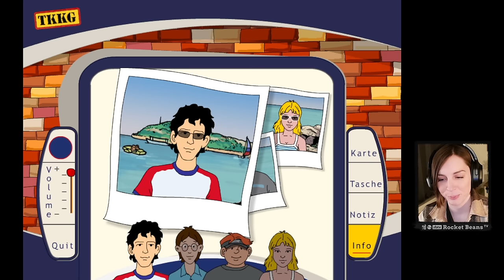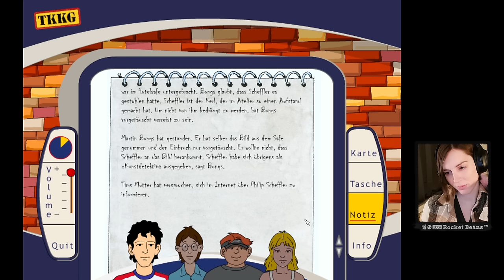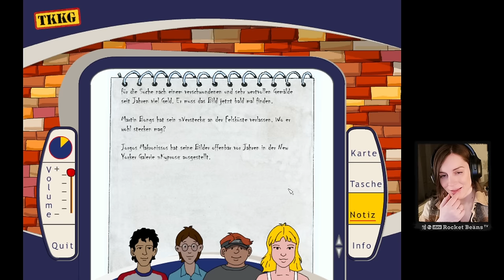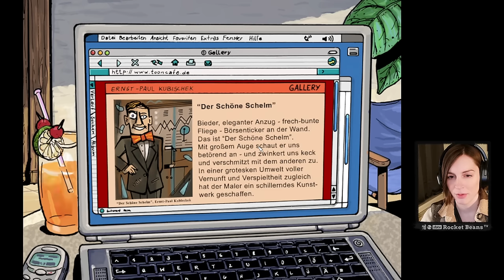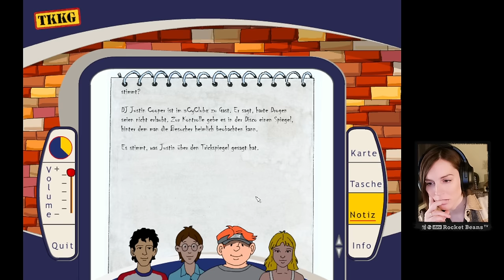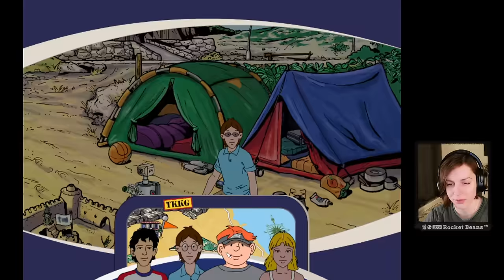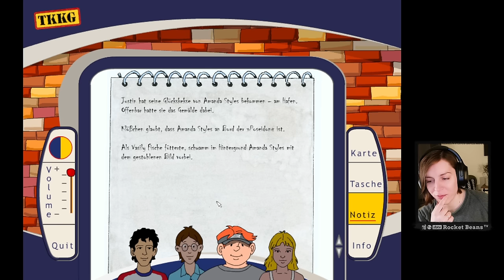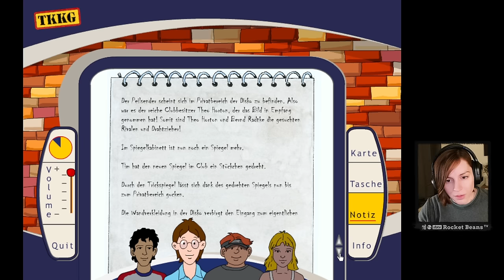Ein Fall für TKKG: Gefährliche Ferien (2005) durchgespielt | Full Game | Walkthrough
Endlich Ferien! Zelten auf Zypern ist das Motto, aber die vier Detektive haben kaum ihren Schlafsack ausgerollt, als sie auch schon in einen neuen Fall geraten. Ein zunächst unscheinbar wirkendes Bild wird aus einem Hotelsafe gestohlen. Je mehr sich TKKG mit der Geschichte des Bildes beschäftigen, desto mehr Menschen tauchen auf, die es unbedingt haben wollen. Irgendetwas stimmt also nicht mit diesem Gemälde!

TKKG ist ein Akronym und steht für die Protagonisten Tim (früher Tarzan genannt), Karl, Klößchen und Gaby. Als TKKG-Bande lösen die vier Jugendlichen Kriminalfälle. Unterstützt werden sie dabei von Gabys Hund Oskar und ihrem Vater, dem Kriminalkommissar Emil Glockner.